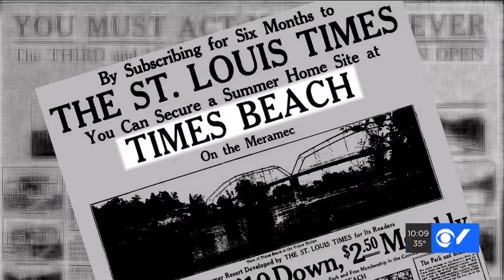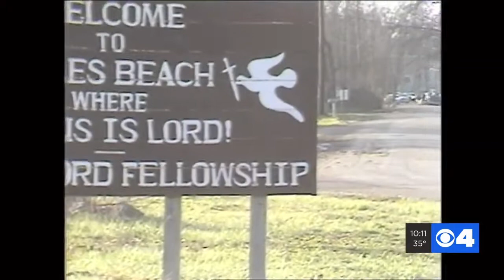Times Beach on KMOV - February 22nd, 2019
I uploaded this video segment so I don't lose it again.

Original air date: February 22nd, 2019